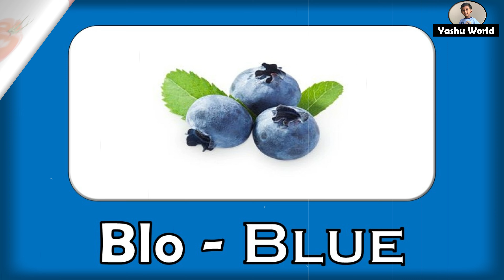Faarf - Colors in Luxembourgish & English